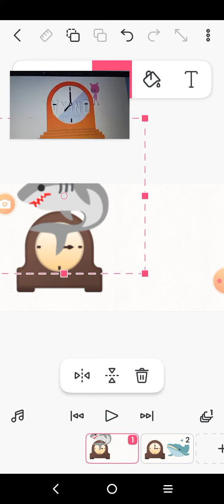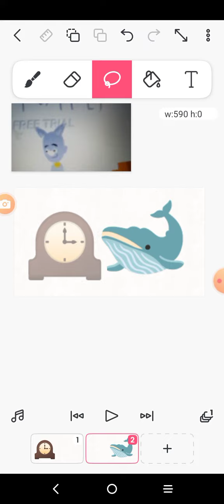Hickory dickory dock whale 🐋